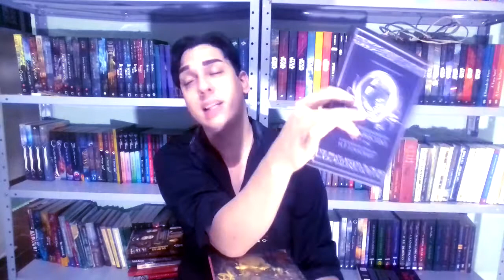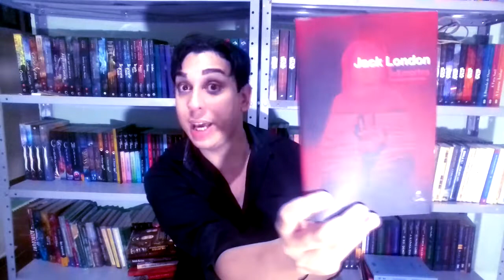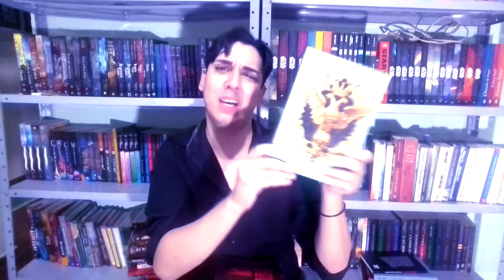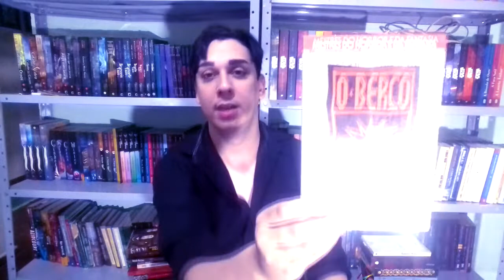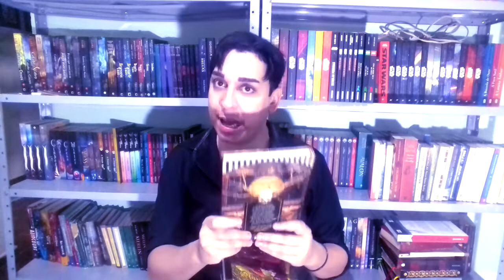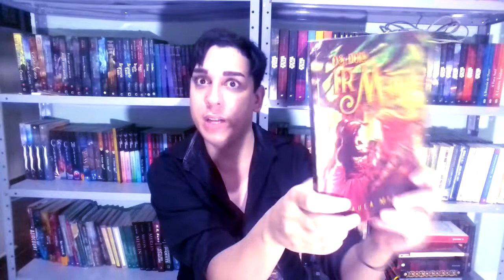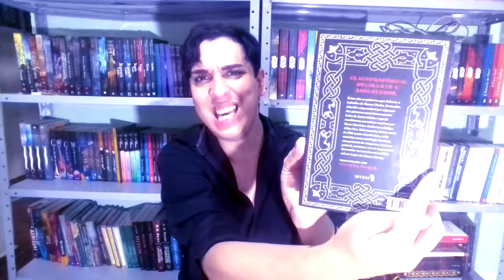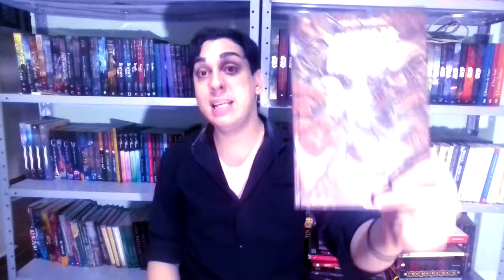META DE LEITURA: 24 LIVROS PARA LER EM 2020 - Terror, Gótico, Clássico e mais